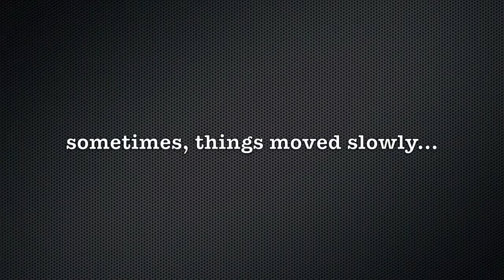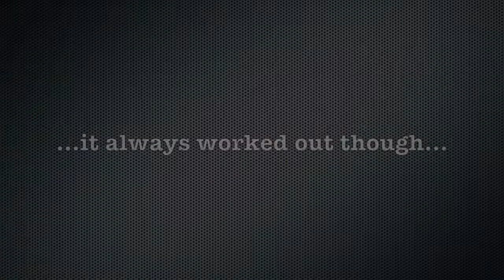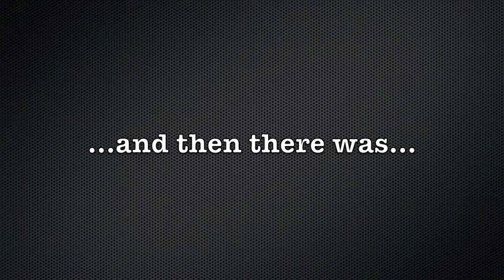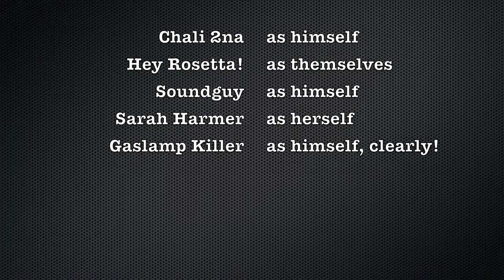Rifflandia 3 Reflections 2010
For the first time in its 3 years, I had a chance to take in some of Victoria's Rifflandia 3 music festival - and I was in no way disappointed.  Here's a few clips from the weekend ft Chali 2na, Hey Rosetta!, Sarah Harmer & Gaslamp Killer!